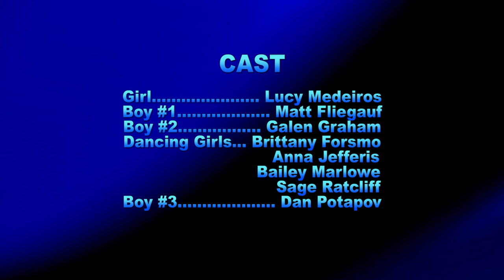ONE ACT PLAY FESTIVAL: The Circus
May 17, 2018 at the HHS Auditorium

The Circus
Concept and Music by Kitty Richardson
Choreographed by Lucy Medeiros
Boy meets girl; boy loses girl; boy gets girl back. We’ve
all encountered this cliche within movies, books, TV
shows and whatever else, but we often neglect to
acknowledge the truth behind this stereotypical
framework. So enjoy as we attempt to depict how
relationships work in the real world through a whole lot of
metaphor.

Girl... Lucy Medeiros
Boy #1... Matt Fliegauf
Boy #2... Galen Graham
Dancing Girls... Brittany Forsmo
                            Anna Jefferis
                            Bailey Marlowe
                            Sage Ratcliff
Boy #3... Dan Potapov